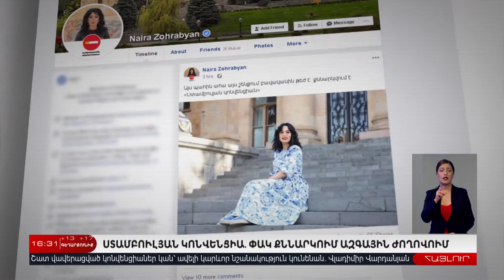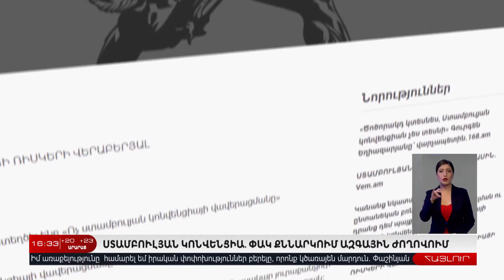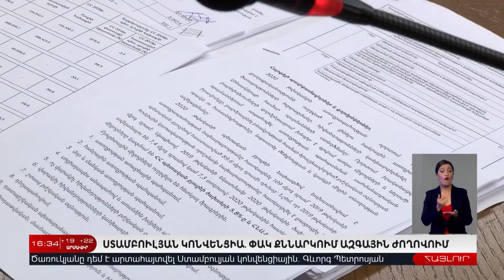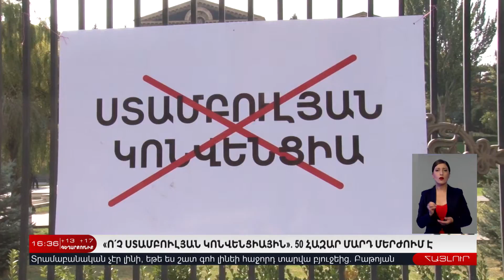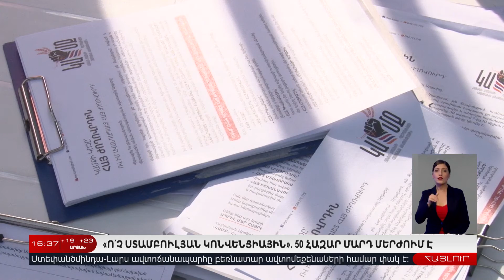1 Նոյեմբերի | Հայլուր 16:30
1 Նոյեմբերի | Հայլուր 16:30